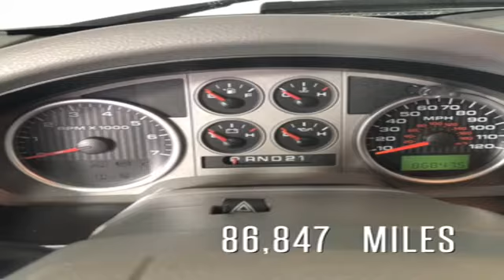60th Anniversary F-Series F-150 Front Royal VA | 2008 Ford F-150 XLT Front Royal VA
This vehicle is a rare find for truck lovers and Ford fans alike!!! Check out the 60th Anniversary F-Series truck that just came in! This is a 2008 Ford F-150 XLT with super low miles! This F-150 is very clean and is a one owner truck!